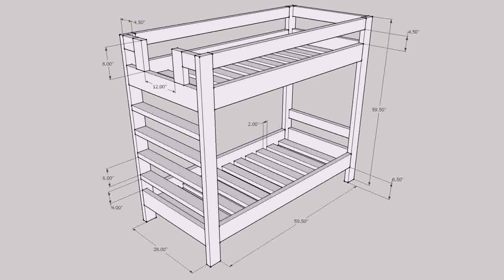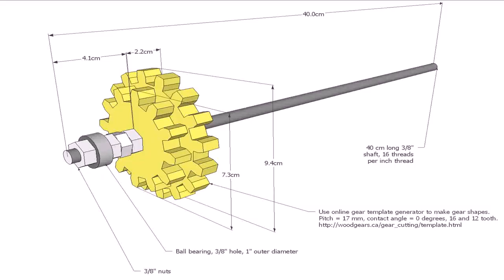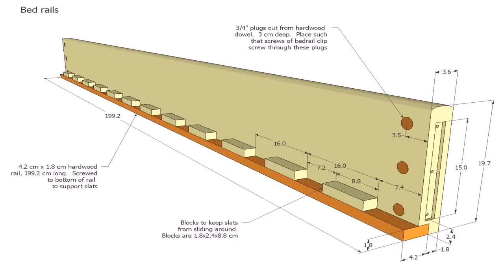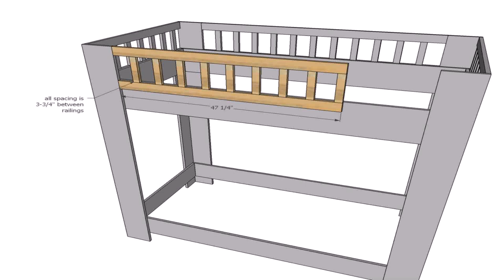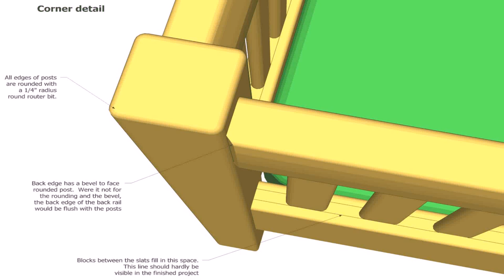Bunk Bed Plans Woodgears (see description)